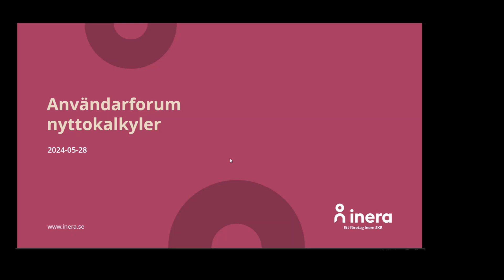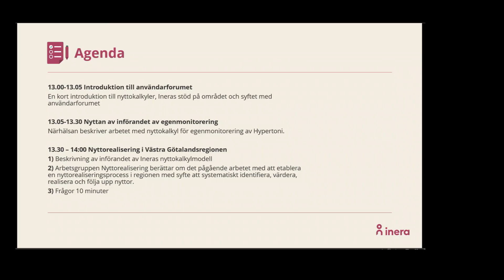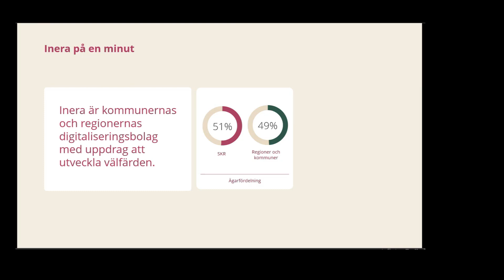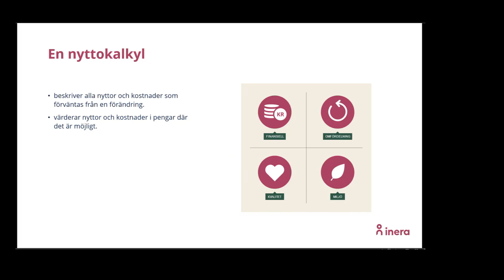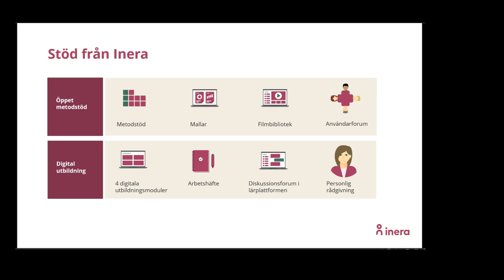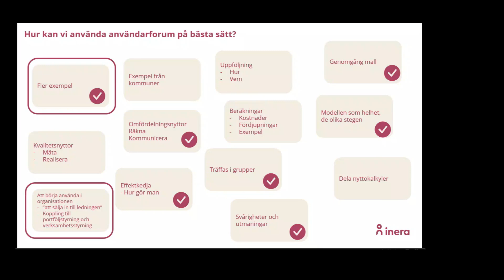Introduktion till användarforum 20240528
En introduktion till användarforumet från 28 maj 2024